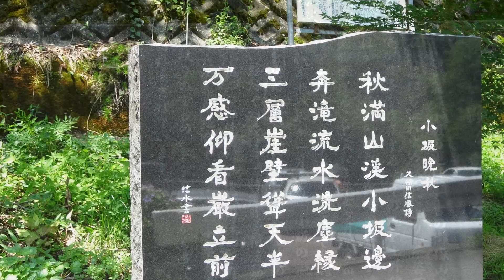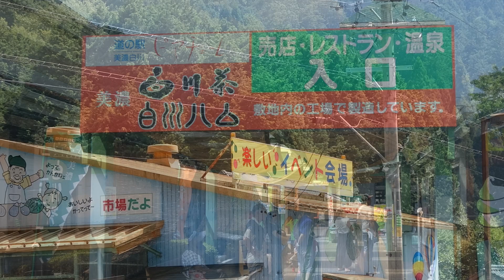マグマ流の断面が見えます！ 厳立（がんだて）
御嶽山も今年からは登山可能となりました。日本が火山立国であることを痛感させられました。